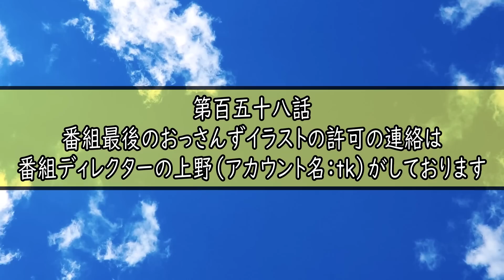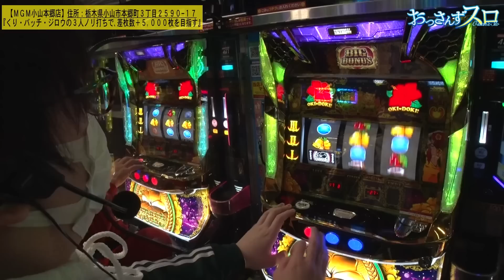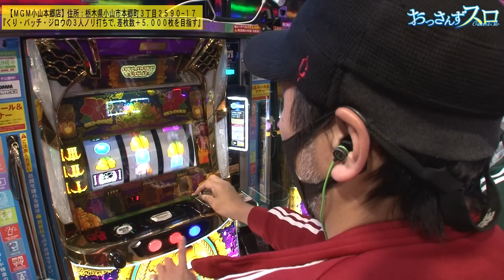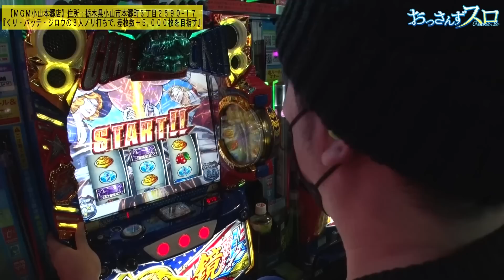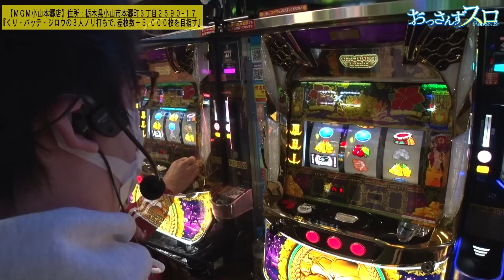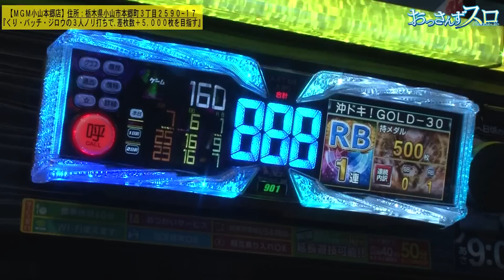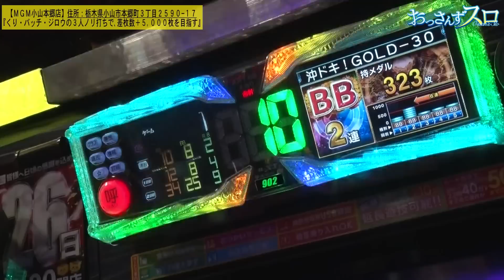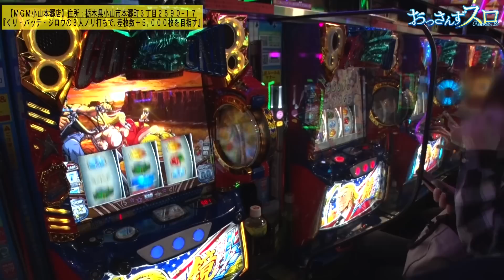【おっさんずスロ 第158話(2/4)】結婚相手を見つけたいジロウの企画と､くりが目撃した衝撃のラストとは!?《松本バッチ くり ジロウ》[ジャンバリ.TV][パチンコ][パチスロ][スロット]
おっさんずスロは毎週土曜日に配信中！

▽配信スケジュール変更＆リニューアル番組はコチラからチェック！▽

バッチの超ドキがどこまで伸びるのかも気になりますが、唐突にジロウのガチ恋相談が始まります!!ジロウが恋人に求める条件とは？

　　　　　沖ドキ！GOLD-30

■出演者：松本バッチ（パチマガスロマガ）
くり（パチスロ必勝本）
ジロウ（JANBARI.TV）